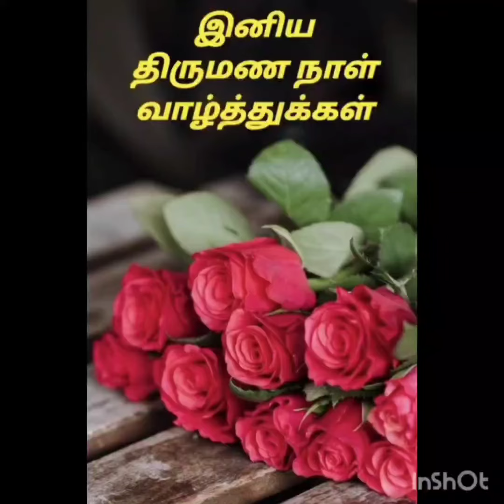Dr Sridharan - Mrs Rohini Sridharan being greeted and blessed for 43 rd Wedding anniversary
Truly blessed to enjoy this bliss💞💞💞Thanks to allof you who were kind enough to greet  and bless 💞🙏🏾